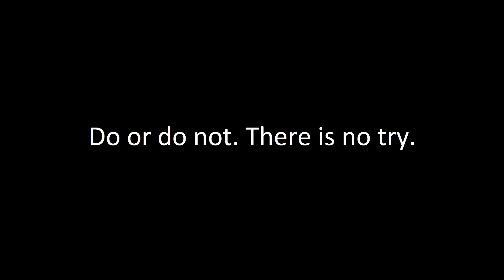Die Irrationalität in unseren Entscheidungen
Eine kurze Abhandlung bezüglich quantitativer Entscheidungsprobleme und aus welcher Perspektive man ihnen begegnen könnte, um einer Lösung näher zu kommen.

Bild- und Quellenverzeichnis